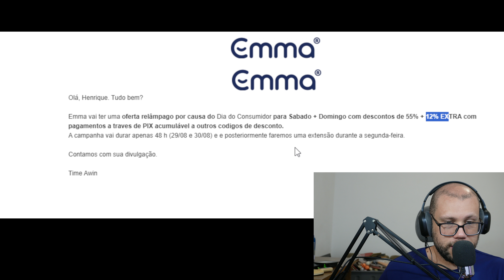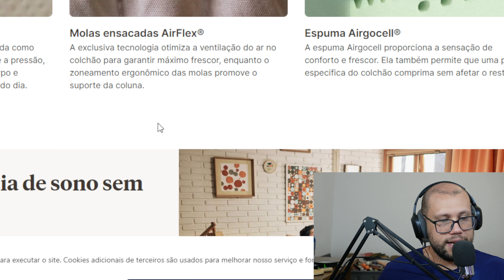Emma oferta relâmpago Dia do Consumidor Sabado + Domingo com descontos de 55% + 12% EXTRA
Emma vai ter uma oferta relâmpago por causa do Dia do Consumidor para Sabado + Domingo com descontos de 55% + 12% EXTRA com pagamentos a traves de PIX acumulável a outros codigos de desconto.

A campanha vai durar apenas 48 h (29/08 e 30/08) e e posteriormente faremos uma extensão durante a segunda-feira.